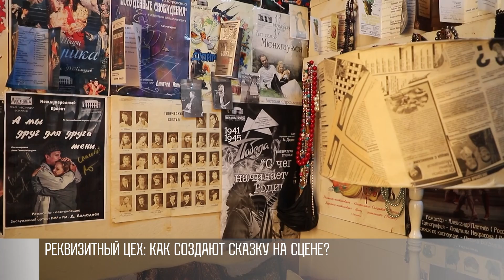Закулисье театра и новые премьеры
На сцене – музыка, а в голове – бесконечный монолог. О жизни, любви и неудачах. Гансу – 27. Его покинула любовь. Здоровье подводит. А денег на жизнь не хватает. Роман Генриха Бёля оживает в драмтеатре. Спектакль «Глазами клоуна». История одного дня комического актера.